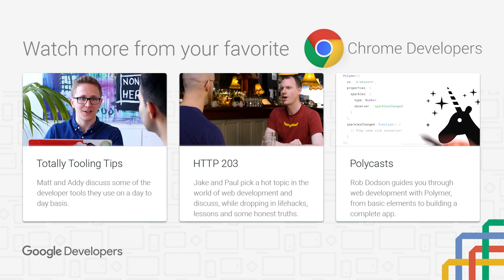Highlights from Chrome Dev Summit 2015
The Chrome Dev Summit is an exclusive event to connect with Chrome engineers and leading web developers for a two-day exploration of building beautiful and fast mobile web applications.

Learn how to build fast, resilient, app like experiences for the mobile web from Chrome engineers. Take away tips for smooth and fast loading, reliable access on flaky networks and for re-engaging with users.